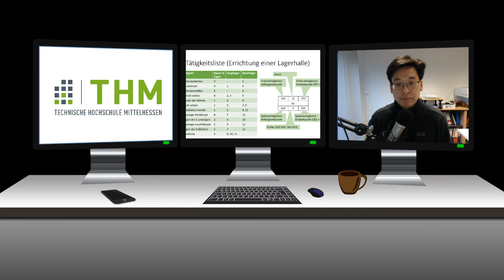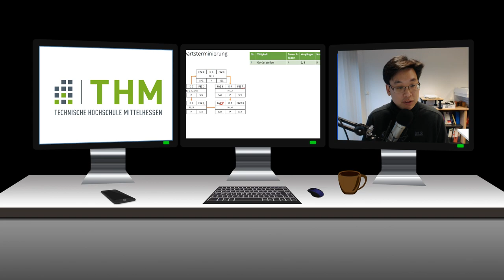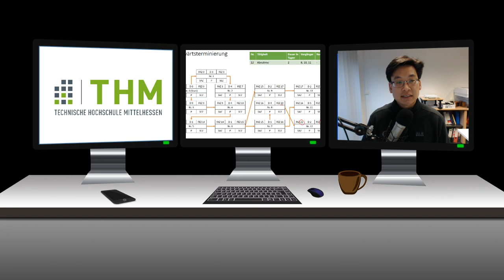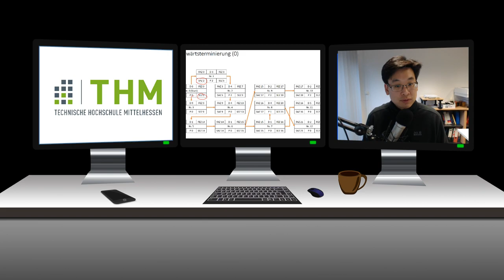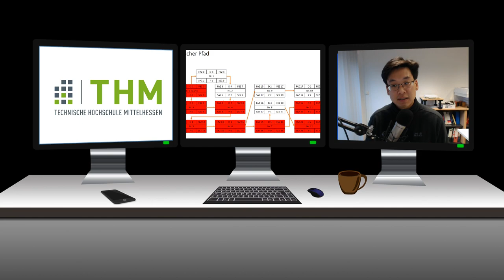Terminplanung mit Netzplantechnik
In diesem Video stelle ich Ihnen die Netzplantechnik vor.